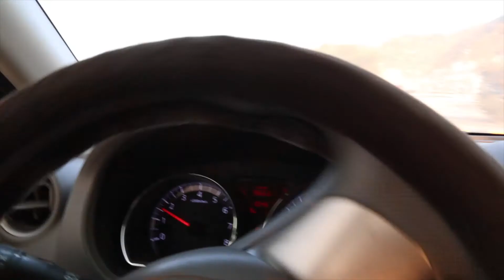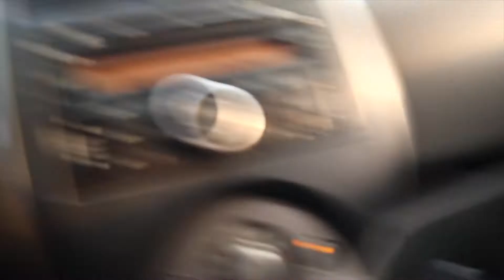NAG DONATE ULIT TAYO + MASAYANG PAGSASAMA SA WAKAS 😊